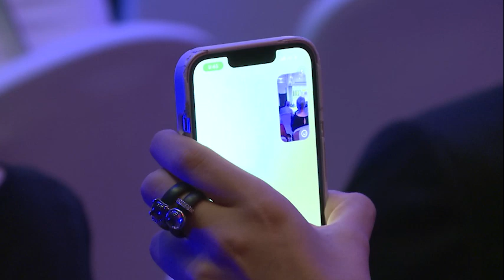Gerard Murphy Speech in BISJ 2023 Graduation